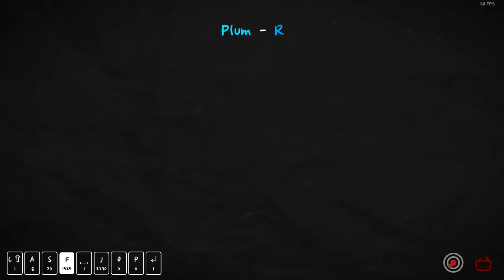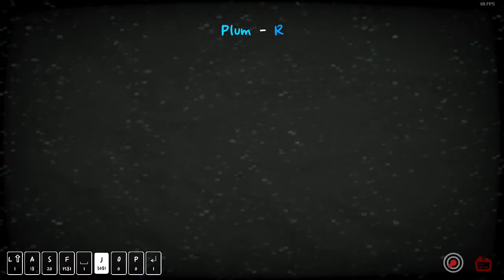뇌저R?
R 1.0배 블라인드 엄격클